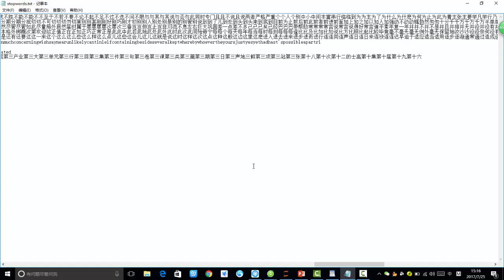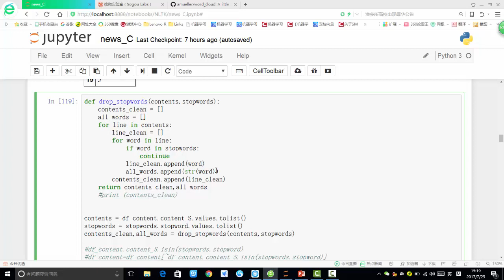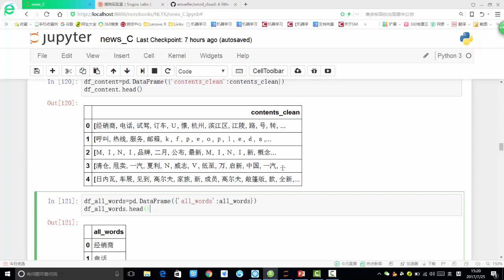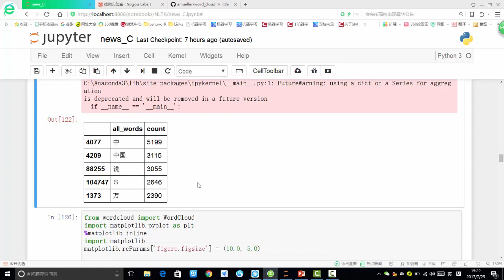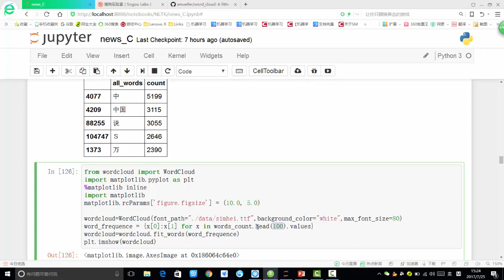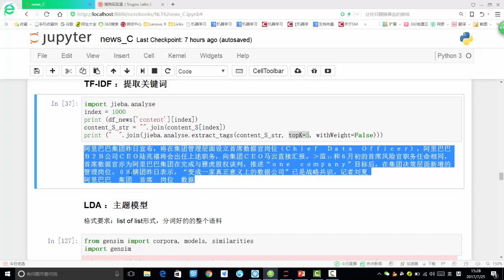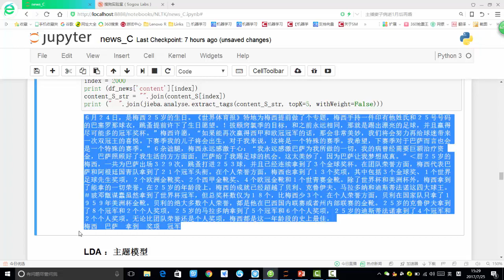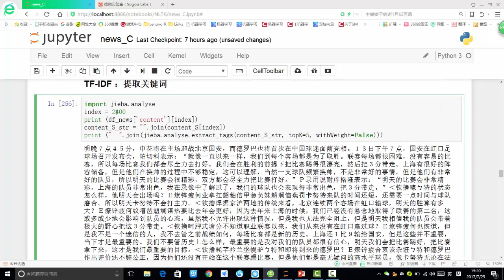案例：Python文本数据分析 4 4 4TF IDF关键词提取